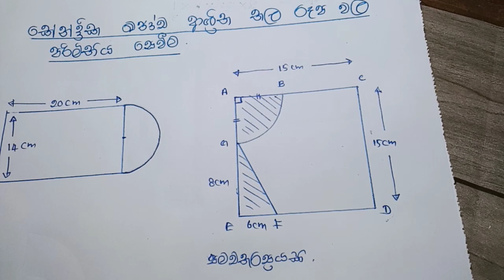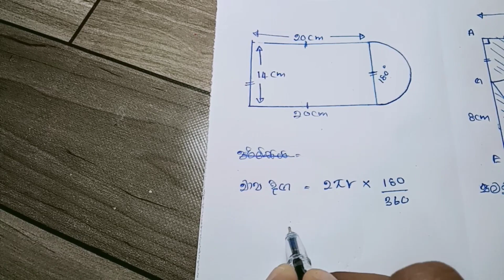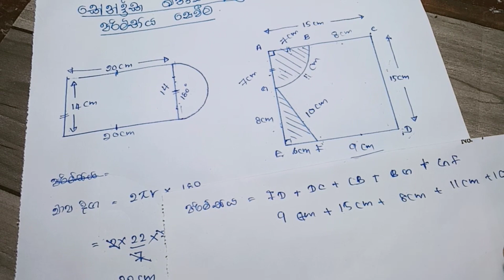පරිමිතිය - 10 ශ්‍රේණිය / 03 කොටස ( සාමාන්‍ය පෙළ )